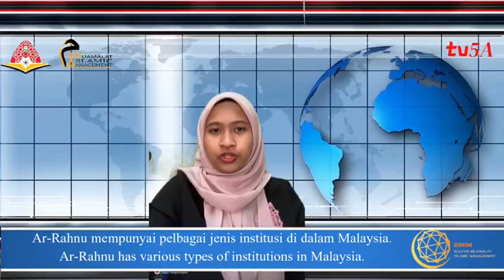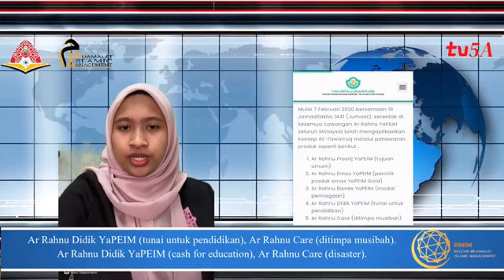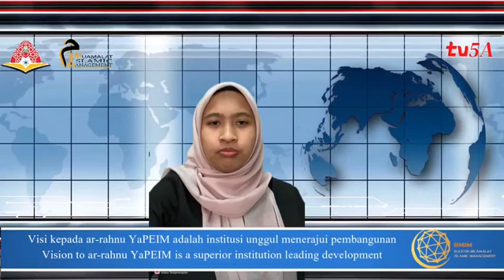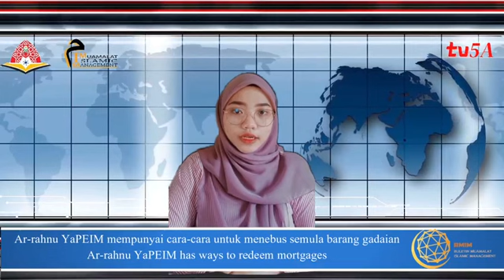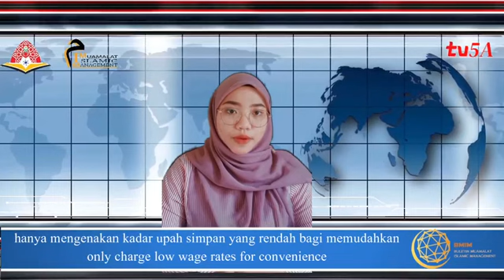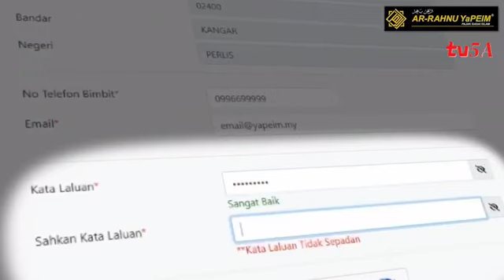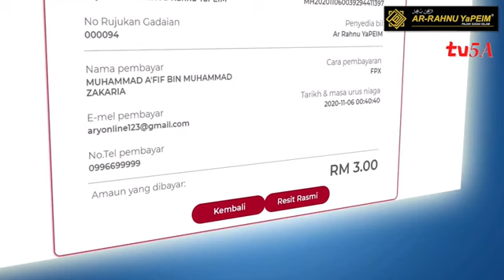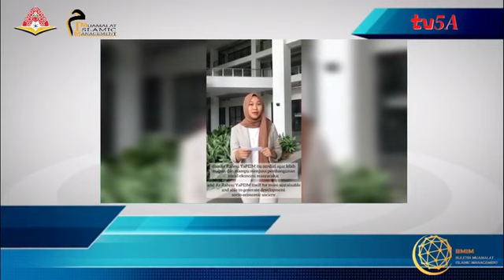Ar Rahnu YaPIEM | DPM KPBKL | Final Projek Januari 2021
moga memberi manfaat kepda semua. 😁

Dihasilkan oleh pelajar Diploma Pengajian Muamalat (DPM) KPBKL (ambilan April 2019) untuk tujuan Projek Akhir subjek Pengurusan Rahnu (Januari 2021);
Intan Suraya Binti Sadiyo, Farah Syafiqah Binti Noor Azlan, Nur Emiliah Sharina Binti Abd Rahim & Nurul Hanan Binti Ahmad Yassin